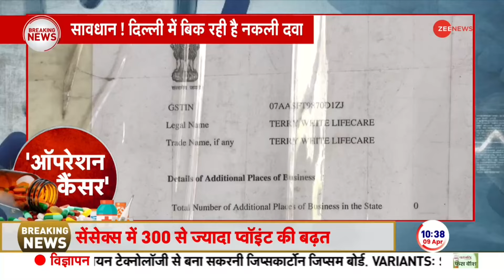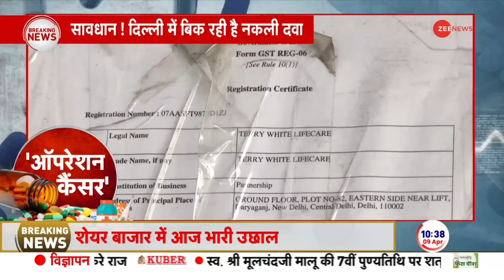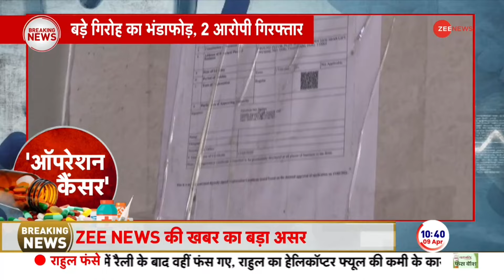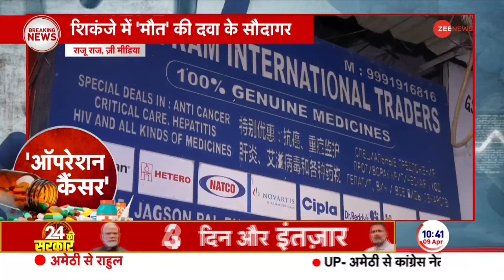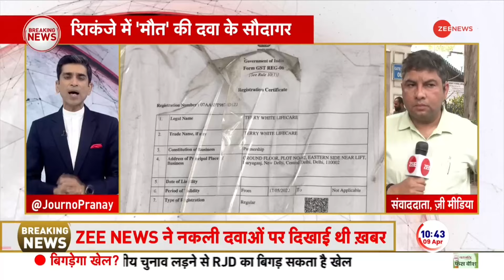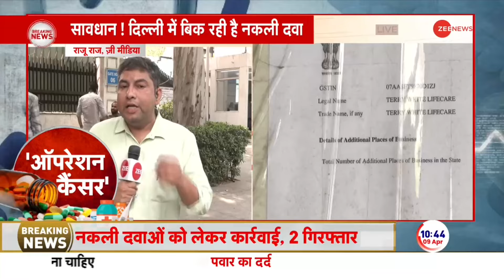Fake Cancer Medicine News: दिल्ली में कैंसर की नकली दवाओं का फर्जीवाड़ा! पुलिस ने लिया बड़ा एक्शन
Fake Cancer Medicine News: दिल्ली में कैंसर की नकली दवाओं का भांडाफोड़। दिल्ली के भागीरथ पैलेस में नकली दवाइयों पर सबसे बड़ी रेड मारी गई. पुलिस ने नकली दवाइयों का धंधा करने वाले दो आरोपियों को गिरफ्तार किया है.भागीरथ पैलेस में सप्लाई होने कैंसर और डायबिटीज जैसी बीमारियों के लिए इस्तेमाल होने वाली जीवन रक्षक दवाइयों की जगह नकली दवाओं की सप्लाई करने वालों पर दिल्ली क्राइम ब्रांच ने छापेमारी की.

Fake Cancer Medicine News: Fake cancer medicines busted in Delhi. The biggest raid on fake medicines was conducted in Bhagirath Palace, Delhi. The police have arrested two accused who were involved in the business of fake medicines. Delhi Crime Branch raided those who were supplying fake medicines instead of life-saving medicines used for diseases like cancer and diabetes being supplied to Bhagirath Palace.